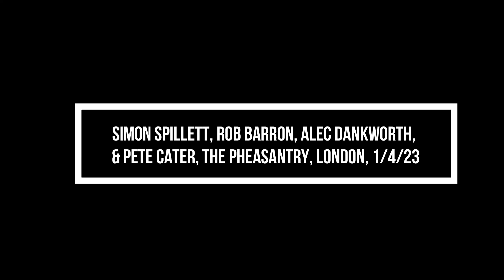SIMON SPILLETT QUARTET, PHEASANTRY, LONDON 1/4/23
This group goes from strength to strength and it's soon to be recorded new album will be the second release on my new record label.

to find out more about my book, DVD, private lessons, master classes, live performances, studio recording, my bands and other music projects.